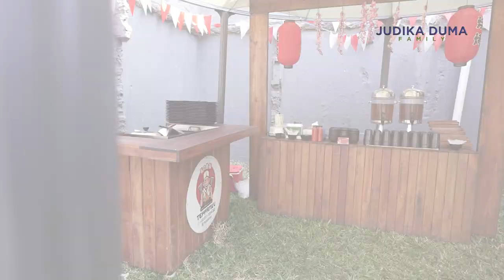KESERUAN JUDIKA DUMA FAMILY MEMPERINGATI HUT RI KE-78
Di HUT RI Ke-78 kali ini, Judika Duma Family merayakan bersama keluarga dan kerabat serta teman-teman terdekat mereka. Salah satu yang diundang adalah Aktor Hits Rionaldo Stockhorst.

Tentu saja banyak lomba-lomba seru dan lucu yang dilombakan, Gimana keseruannya?? Langsung aja yuk kita nonton sama-sama.